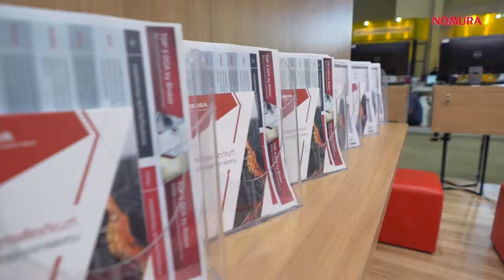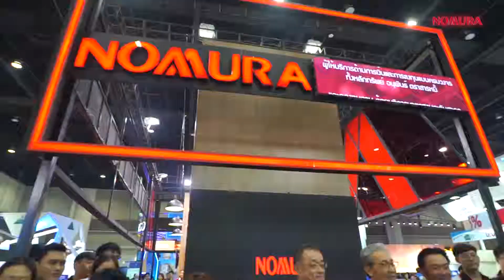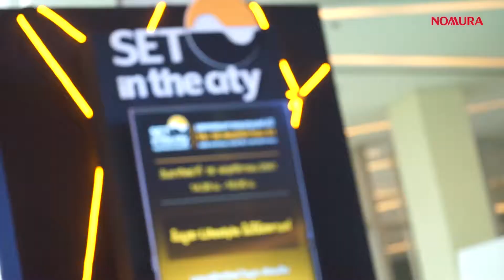XCINELIVES - 20181115-18 Nomura @SET in the City 2018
Highlight Cinema
Nomura Seminar SET in the City 2018

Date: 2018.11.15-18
Location: Royal Paragon Hall